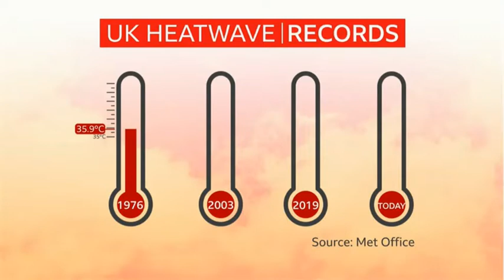40.3 C° 104.5° F UK Temperature record broken - BBC News 19/7/22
Heathrow Airport was the first place to break the 40C mark, hitting 40.2C at 12:50 BST but several other places also passed 40C during the afternoon, including Gringley on the Hill in Nottinghamshire and St James's Park, Kew Gardens and Northolt - all in London.

A large swathe of eastern England, from Surrey to South Yorkshire, saw temperatures between 39C and 40C, and at least 34 weather stations exceeded the previous UK temperature record.

Scotland also saw a new record, according to provisional Met Office figures, with 34.8C recorded at Charterhall, in the Scottish borders - beating the previous record of 32.9C recorded in 2003.